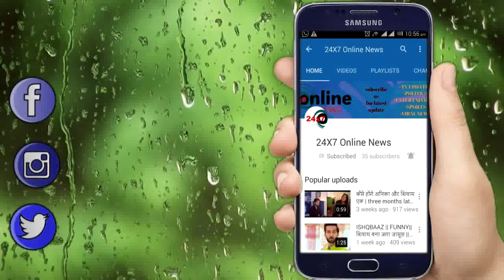JADU HAI JINN KA || “ मरने से पहले” AALIYA खोल जाएगी ये गहरा राज़